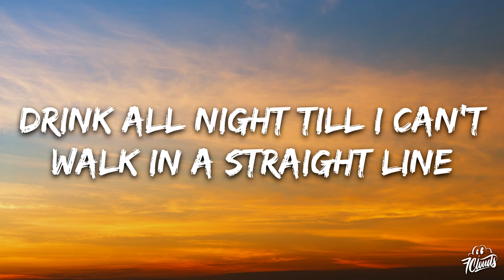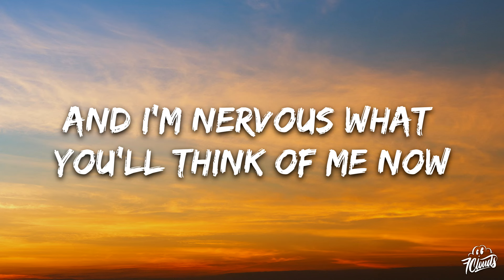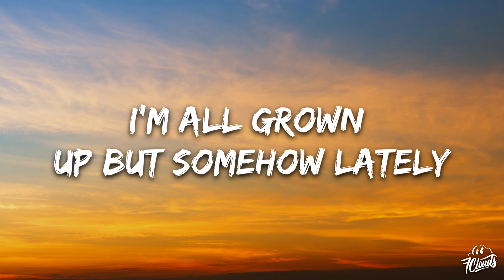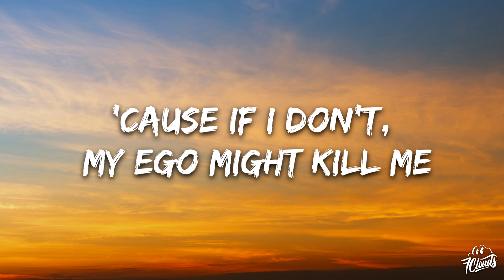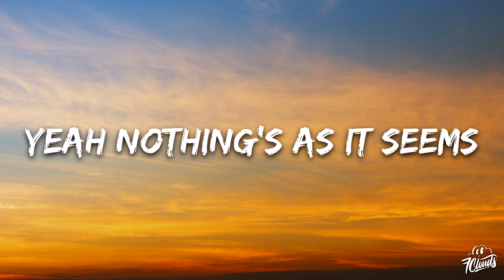Halsey - Ego (Lyrics)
🎤 Lyrics: Halsey - Ego

[Verse 1]
I'm caught up in the everyday trend
Tied up by invisible thread
Walking down a razor-thin edge
And I wake up tired, think I'm better off dead
Been a few months since I crossed over state lines
Talk to my mom, fake smiles over FaceTime
Drink all night till I can't walk in a straight line
Feel so low but I'm high at the same time

[Pre-Chorus]
I can't keep my feet on the ground
And I'm nervous what you'll think of me now
I'm hoping that someone comes around
Helps me figure it out

[Chorus]
I think that I should try to kill my ego
'Cause if I don't, my ego might kill me
I'm all grown up but somehow lately
I'm acting like a fucking baby
I'm really not as happy as I seem

[Verse 2]
Still a little kid that can't make friends
Wanna be invited, but I won't attend
I've been having bad dreams my career could end
'Cause I slip up when I should've played pretend
Turned eighteen and I left the city
Said, "I wanna be cool, I don't wanna be pretty"
The voices all came crashing down
And said, "You're too nice to run this town"

[Chorus]
Nothing's as it seems
And I'm all grown up but somehow lately
I'm really not that happy being me

[Bridge]
I don't like the lie I'm living
I'm way too nice and too forgiving
I wanna go back to the beginning
When it all felt right
A rooftop, Lower East Side, I'm singing
Didn't give a fuck if I was winning
It's all done now, who am I kidding?
(Who am I kidding?)
I'm doing way worse than I'm admitting